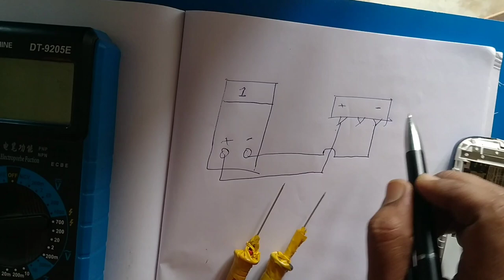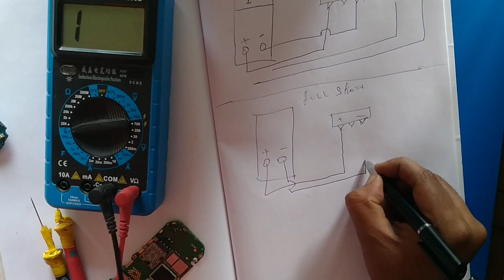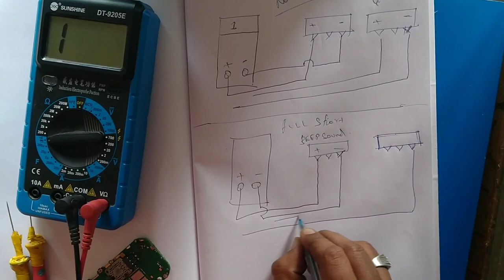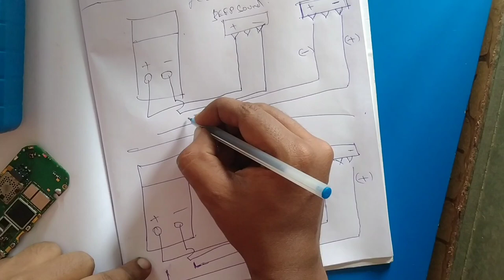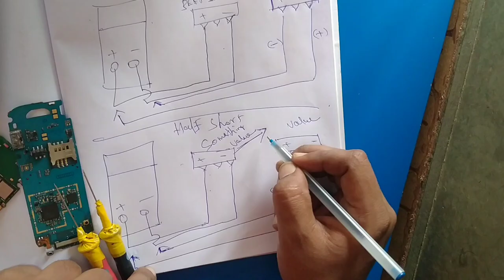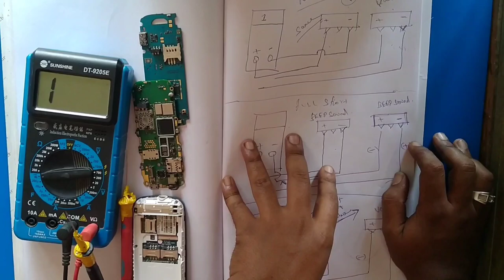How to check mobile board short in Tamil